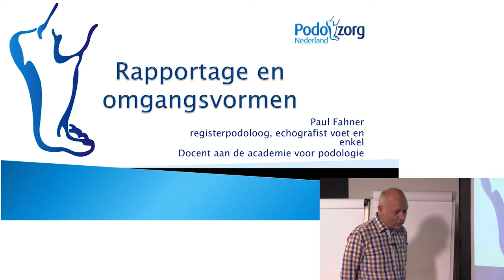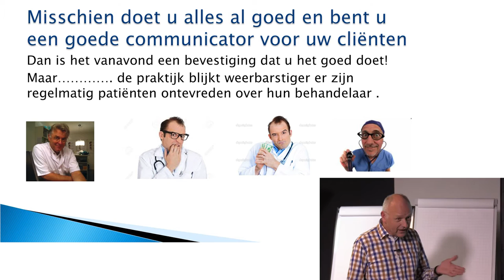Trailer - Rapportage en omgangsvormen - Paul Fahner